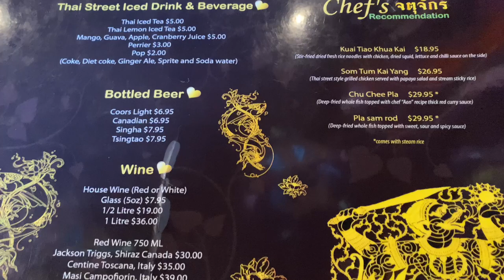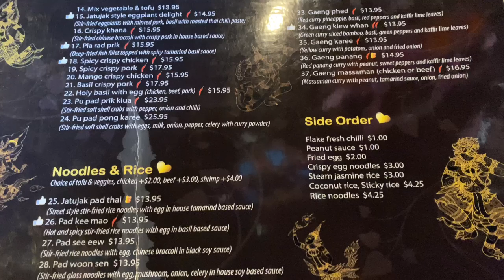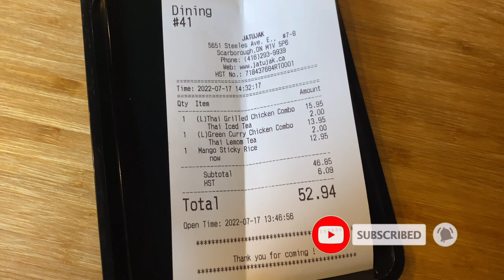好地道泰国餐@Jatujak Thai Cuisine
Jatujak Thai Cuisine
5651 Steeles Ave East. Unit #7 & 8, Toronto, ON M1V 5P6
Open Hours: 11:00-22:00
Menu: jatujak.ca

P/s: Lunch Special : 11:00-15:00

本频道影片内的言论纯属个人意见，只给大家参考。